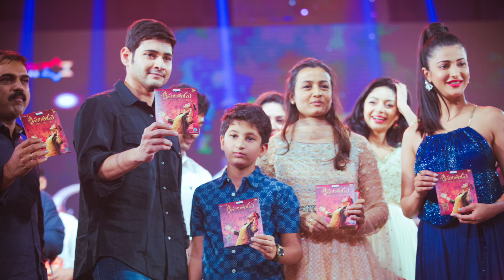Srimanthudu Highlights - Mahesh Babu & Shruti Hassan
The Highlights of Mahesh Babu's Upcoming family Entertainer Srimanthudu Audio event. This was posted on official page too! :)